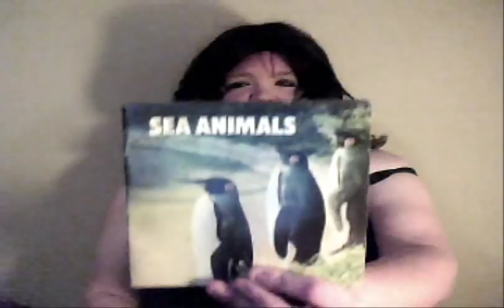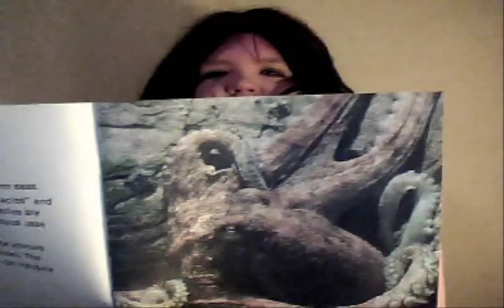Class is in session with Lisa Bidet!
Lisa has to teach 1st graders about the interesting lives of sea animals ...and loses her cool . includes special footage at the end